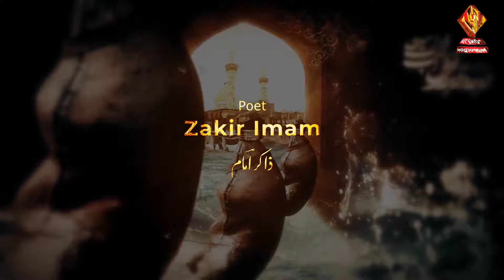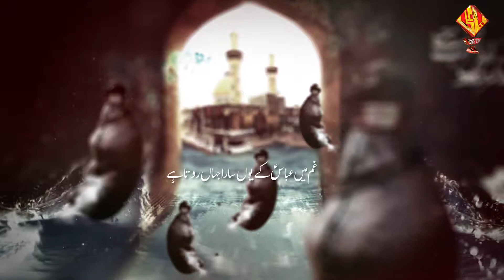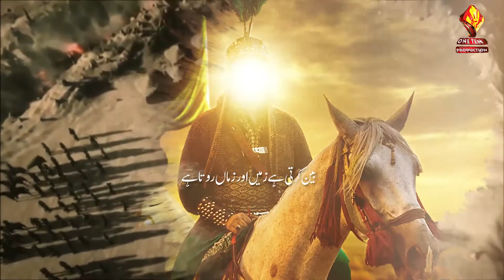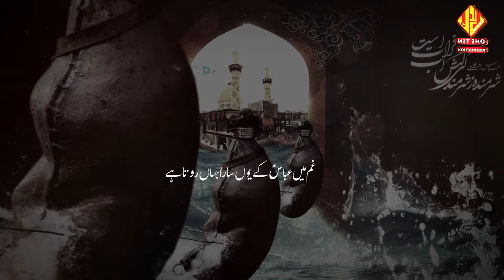GHUM E ABBAS ( A.S ), By NohaKhuwan Dr.ALI JAMSHED, Album 08 ( 2019 ), Muharrum 1441.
Nohakhuwan Dr.ALI JAMSHED II Shehr-e-Ahlebait Syed Zakir Imam Zaidi II Title : Ghum Mai Abbas II Album : 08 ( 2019 ) II Released by ONE TEN PRODUCTION.

Audio : ONE TEN STUDIO ( Irfan Zaidi ).
Video : ONE TEN MEDIA ( Rizwan Zaidi ).
Audio mixing & mastering by IRFAN ZAIDI.
Video editing & mastering by RIZWAN ZAIDI

© & ®  Copyright Information :

* All Rights of Nohay, artwork, logo, audio & video are reserved by Dr.Ali Jamshed.
* All Rights for Worldwide and online sale and distribution are reserved by Dr.Ali Jamshed.

Copying, redistribution & editing of any kind is prohibited and will be infringement of copyright.